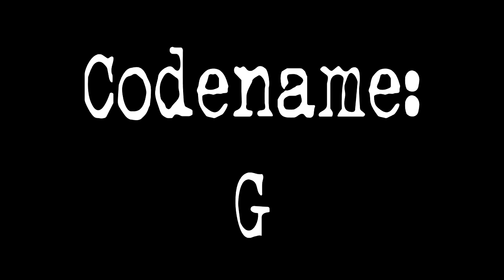[Trailer] Dark Heresy - 40k Rollenspiel - Maximilian (Psioniker)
HUHU...

hier der erste Charaktertrailer für die kommende Dark Heresy Runde.

Charakter:

Maximilian Svenson
Adeptus Astra Thelepathika
Mystiker - Psioniker
Voidborn

Spieler : Gyrfalkon

Have Fun

Euer Koali